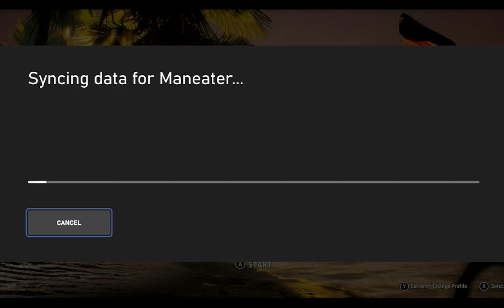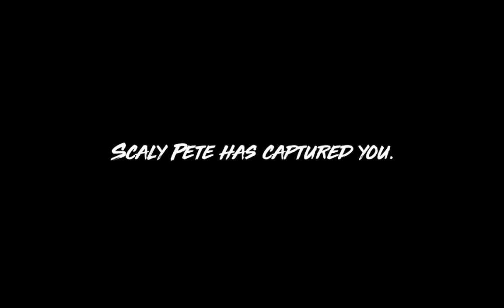Man Eater Playthrough Part 1 "Poor Mommy!"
I begin to playthrough Man Eater for the Xbox one and quickly lose a close family member.